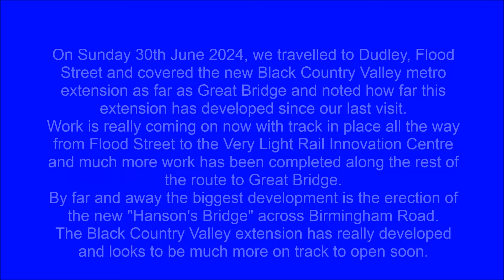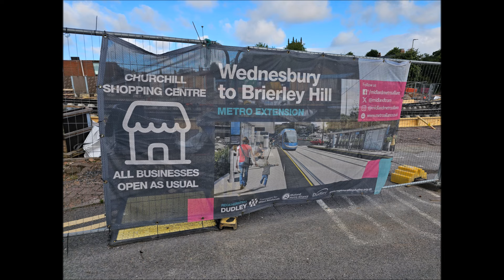West Midlands Metro: Black Country Valley extension on Sunday 30th June 2024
On Sunday 30th June 2024, we travelled to Dudley, Flood Street and covered the new Black Country Valley metro extension as far as Great Bridge and noted how far this extension has developed since our last visit.
Work is really coming on now with track in place all the way from Flood Street to the Very Light Rail Innovation Centre and much more work has been completed along the rest of the route to Great Bridge.
By far and away the biggest development is the erection of the new "Hanson's Bridge" across Birmingham Road.
The Black Country Valley extension has really developed and looks to be much more on track to open soon.

It costs nothing to be a subscriber and to be kept up to date with our productions.